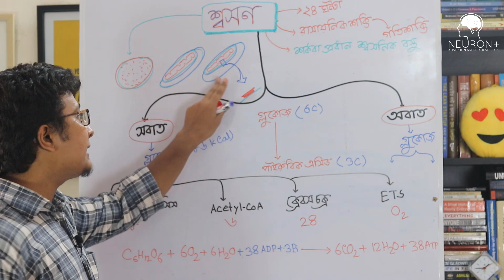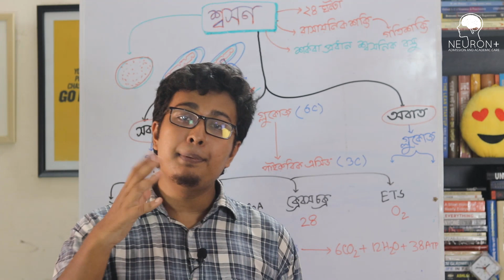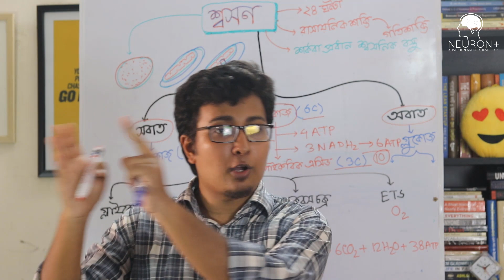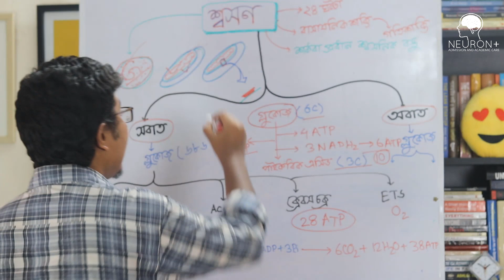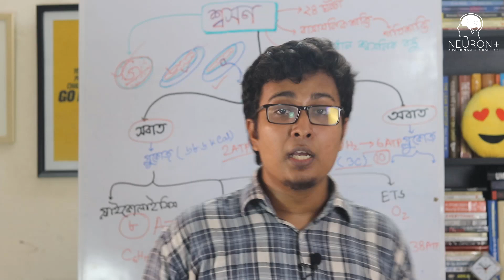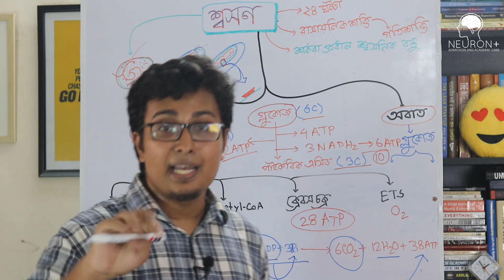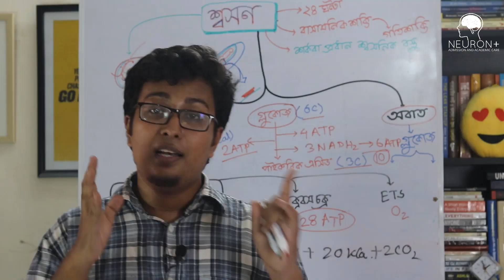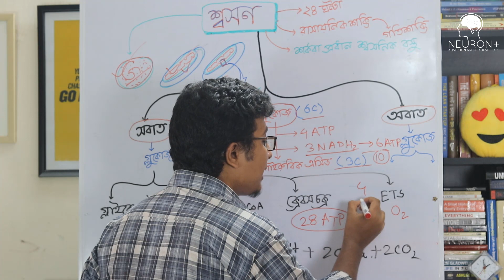শ্বসন (Respiration) ✔️মেডিকেল ও বিশ্ববিদ্যালয় ভর্তি প্রস্তুতি । বায়োলজি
এই ভিডিও তে যে যে টপিক গুলো আলোচনা করা হয়েছেঃ
১)  সবাত শ্বসনে ৩৮ টি নাকি ৩৬ টি এটিপি তৈরি হয়?
২) শ্বসনের প্রধান শ্বসনিক বস্তু কি? গ্লুকোজ নাকি সুক্রোজ?
৩) গ্লাইকোলাইসিস কে কেন গ্লাইকোলাইসিস বলা হয়?
৪) কোন ধাপ কোষের কোথায় ঘটে?
৫) কত পরিমাণ শক্তি উৎপন্ন হয়?
৬) সবাত আর অবাত শ্বসনের তুলনা।

এরকম আরো অনেক গুরুত্বপূর্ণ টপিক আলোচনা করা হয়েছে।

Lectured By: MONIR UDDIN TAMIM
MENTOR @ NEURON PLUS